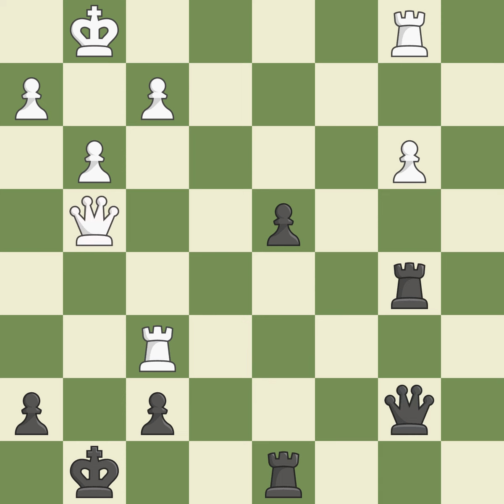Sicilian Defense: Open Lwenthal Kalashnikov Variation 6.N1c3 a6 7.Na3 b5 8.Nd5 Nge7Event: TCh-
Sicilian Defense: Open Lwenthal Kalashnikov Variation 6.N1c3 a6 7.Na3 b5 8.Nd5 Nge7Event: TCh-FRA Top 12 2012 Site:Belfort FRA Date:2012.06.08 Round:9.3 White:Edouard R. Black:Sanchez Joseph Result1-0 ECOB32 WhiteElo:2625 BlackElo:2531 PlyCount73 EventDate:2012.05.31 EventTypeteam EventRound:s11 EventCountryFRA SourceMark Crowther SourceDate:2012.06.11 White:TeamEchiquier Chalonnais Black:TeamGRASSE Echecs